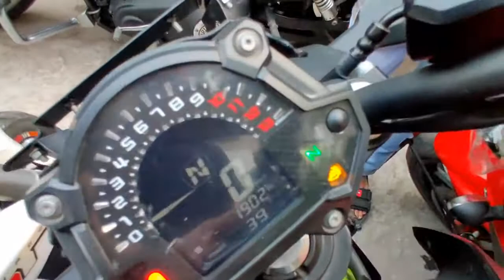Super bikes Starting From 2.5 lakhs Only😨 || Saraswati Motors || Kawasaki Z Series || Karolbagh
So guys in this video we have reviewed kawasaki Z Series .

Superbikes Starting from 2.5 lakhs Rupees only

All the kawasaki Z Series in a single video

Shop name
Saraswati motors

Address :
8/22, W.E.A
Karol Bagh